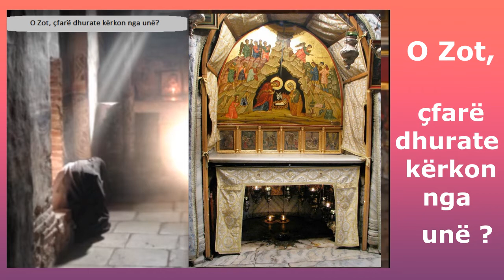O Zot, çfarë dhurate kërkon nga unë?